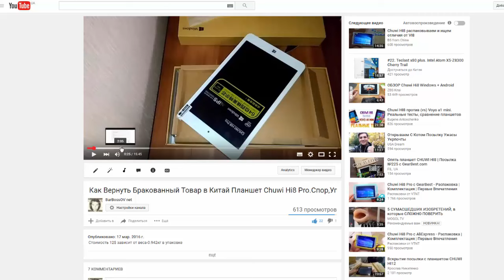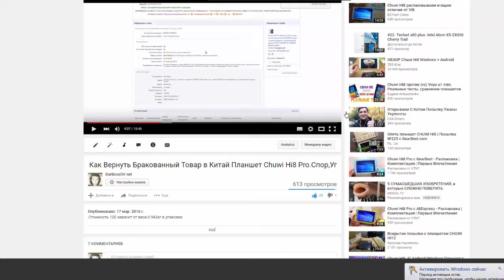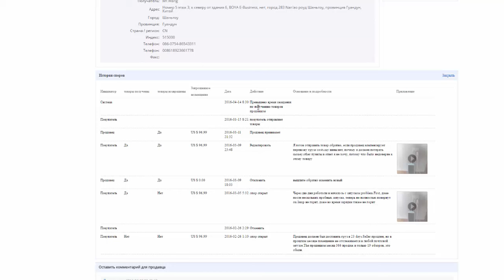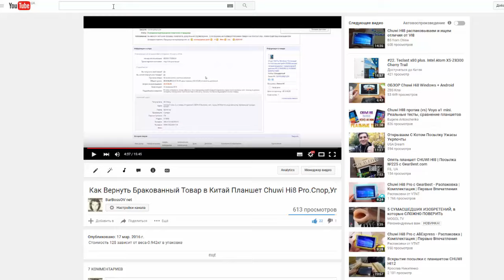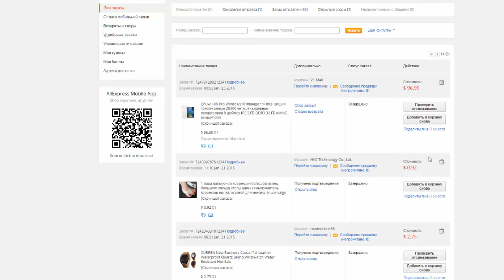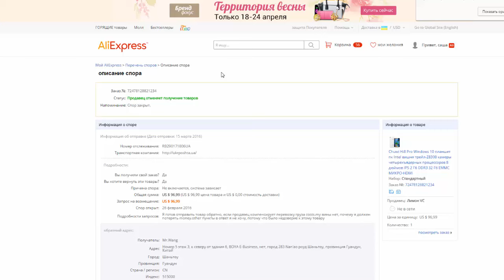Возврат Денег за Бракованный Китайский Планшет с AliExpress.